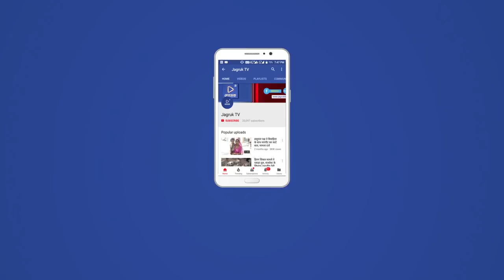JAGRUK TV : बाड़मेर के एक और पत्रकार पर पुलिस की द्वेषपूर्ण कार्यवाही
बाड़मेर- जिले के वरिष्ठ पत्रकारों में शुमार प्रेमदान देथा को पुलिस ने द्वेषपूर्ण कार्यवाही करते हुए शहर के एक व्यस्ततम केंटीन से धक्के देते हुए हिरासत में लिया। जिसके बाद से ही बाड़मेर के पत्रकारों में रोष व्यापत है। हालांकि, पत्रकार को हिरासत में लेने की कार्यवाही से बाड़मेर के पत्रकार अवगत नही थे। लेकिन, संबंधित सदर थाना से पत्रकार को हिरासत में लेने की वजह पूछी गई तो उन्हें 'पेपर लीक होने का मामला' बताते हुए सदर पुलिस थानाधिकारी ने अपना पल्ला झाड़ दिया। वहीं पत्रकार को एविडेन्स के रूप में हिरासत में लेने की बात कही।